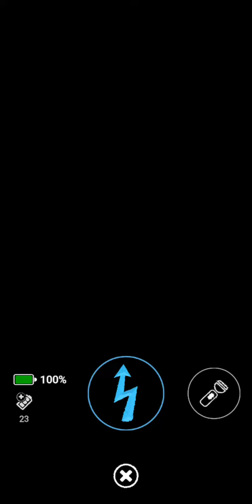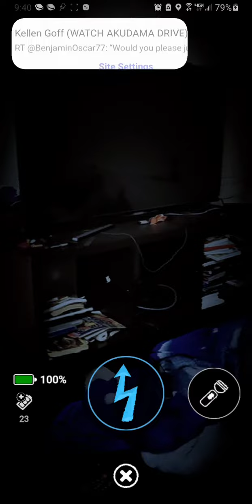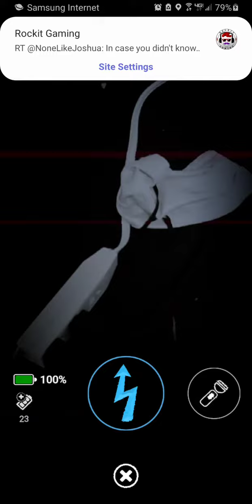Longest foxy encounter